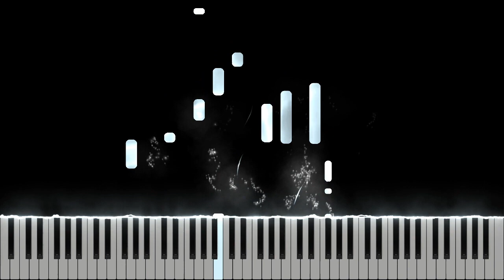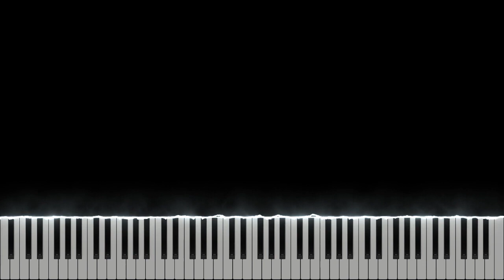Fin Argus & Sabrina Carpenter - Clouds (from Disney +) [Piano Tutorial + Sheets]